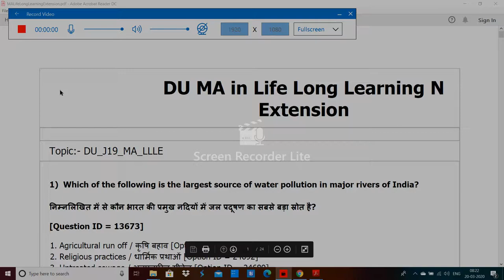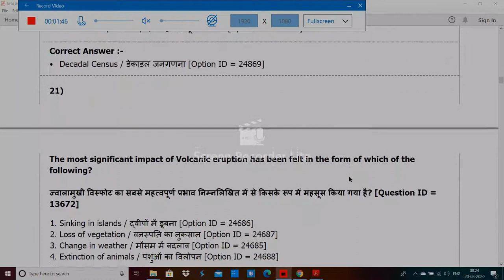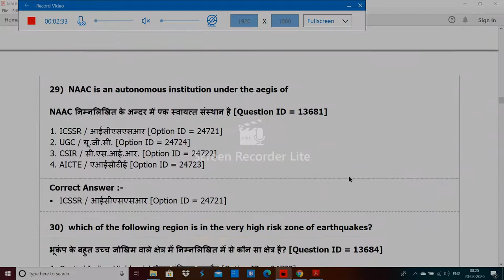DU MA Life Long Learning Extension entrance paper by hitesh kumar